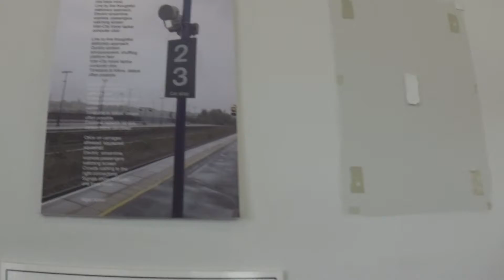Tameside Stalybridge Railway Station England UK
Stalybridge railway station waiting room England's decline waste society vandalism pictures of trains railways travel transport Tameside England United Kingdom Great Britain